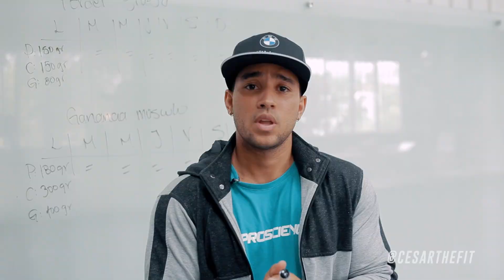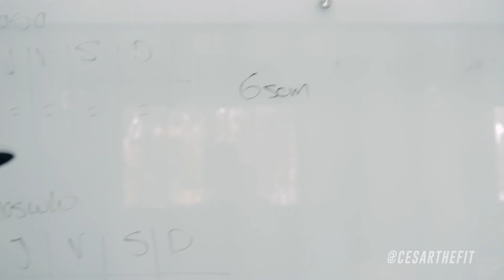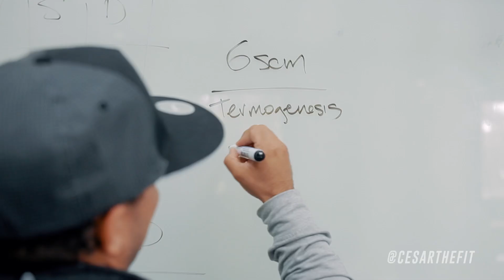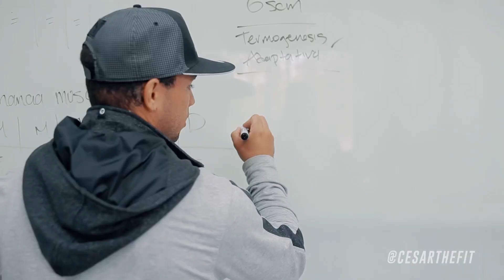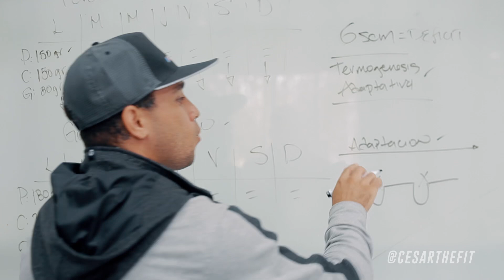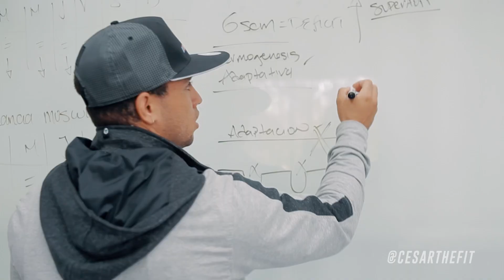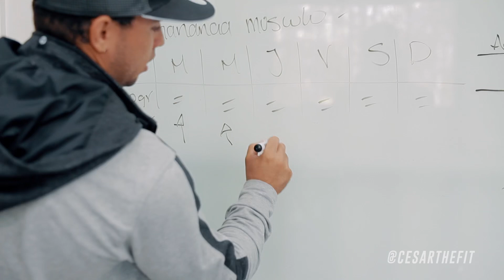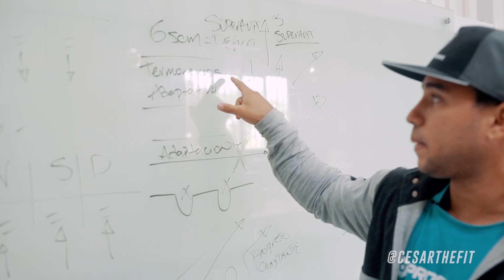Por que deja de funcionar una dieta.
Aquí te explico todo lo que debes saber sobre las adaptaciones metabólicas que se producen cuando haces una dieta.